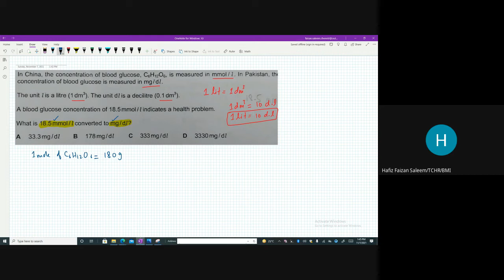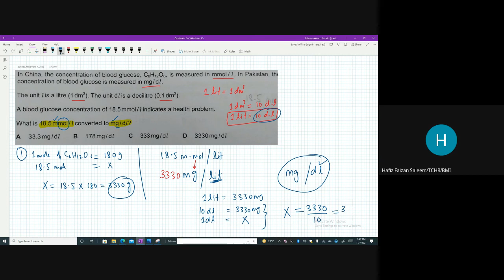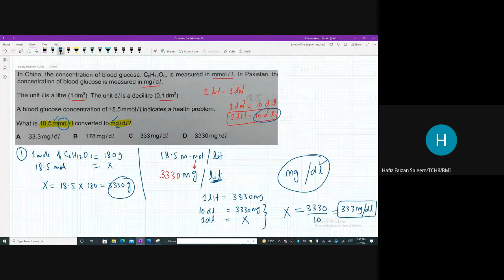How to convert mmol/l glucose into mg/dl?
In china the concentration of blood glucose is mmeasured in mmol/l.In pakistan the concentration of blood glucose is measured in mg/dl
A blood glucose concentration of 18.5 mmol/l indicates a health problem. what is 18.5mmol/l converted to mg/dl?